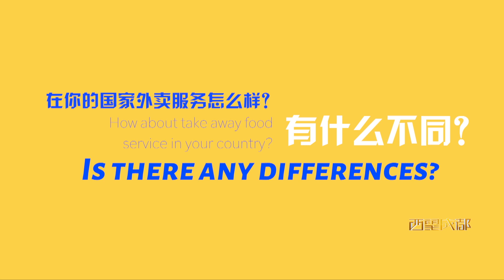疫情期间吃什么？外国人：中国外卖救了我！ |Chengdu Plus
3月19日，美国《时代周刊》发布抗疫群像，美团外卖骑手高治晓作为唯一华人面孔登上封面。
疫情期间，外卖小哥依然坚守岗位，让我们依然可以吃到喜欢的食物。中国外卖受到外国人的一致好评，来听听他们怎么说？

成都位于中国西部，是一座快速发展的城市，现在已有2000多年的历史。 古老却新潮，市井又国际，传统且开放，成都的标签远不止于此，这无疑是一个潜力无限，机遇无限的城市。
文化、美食、历史、艺术、音乐、运动、经济发展、城市百态……我们的视频包罗成都万象，我们探索和记录成都的形形色色，倾听并讲述每个普通人不平凡的成都故事。

COVID19 coronavirus China Takeaway 外卖 中国外卖 StreetInterview Chengdu epidemic AmericaEpidemic KoreaEpidemic FightCovid-19#Chinese#GlobalSpread#recovery#WHO#CDC#Pandemic#成都疫情#Vlog#成都现状